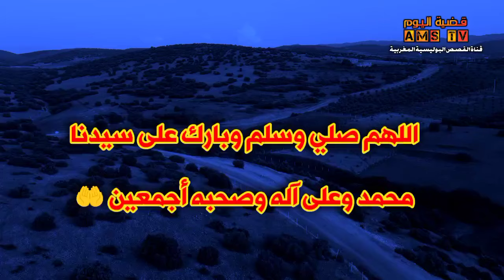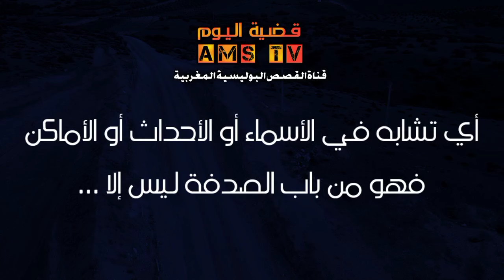الحلقة 156 | هيـ ـكل عظـ ـمي في الغابة ... عندما يأتي الغـ ـدر من أقرب المقربين 😥😥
هذا البرنامج هو عبارة عن قصص بوليسية تدور أحداثها بالقرب و المدن المغربية ، هي حقيقة لكن قمنا بتغير الأماكن و الأسماء ...